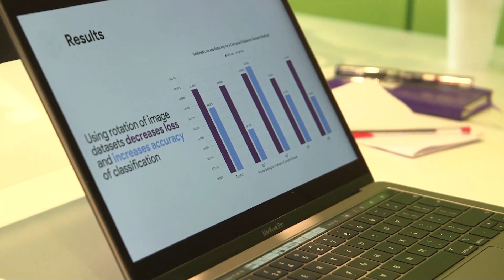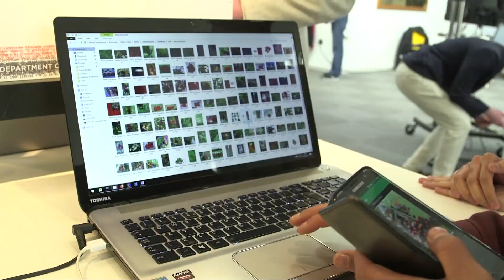Made in Brunel (Software Innovation) 2019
The Department of Computer Science held its annual Made in Brunel (Software Innovation) event, where Level 2 and 3 students showcased their software development projects.

The inspiring work on show was part of the students’ Level 2 and Final Year Projects. Representatives from a number of large and small companies were invited to view the innovative projects, judge and award prizes.